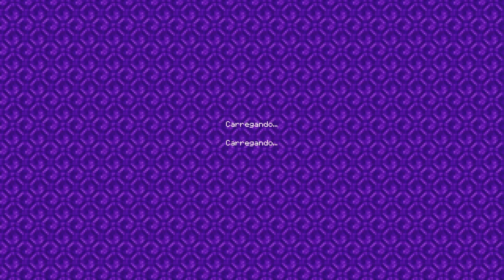Minecraft very Hard survival Eps 01